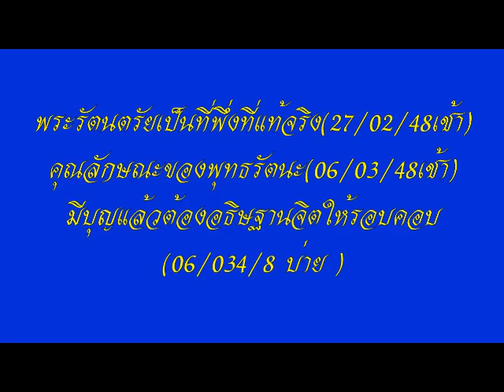โอวาทหลวงพ่อธัมมชโย วัดพระธรรมกาย นำนั่งสมาธิ ชุดที่ ๑๐/๖